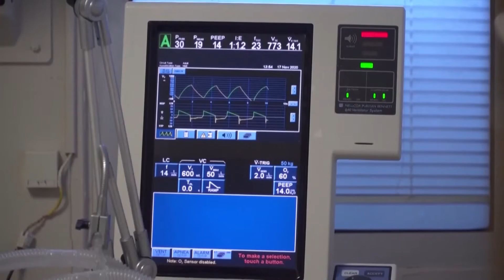Los hitos impresionantes de Vietnam en la arena internacional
El 2020 cerró con grandes éxitos de Vietnam, país que desempeñó el papel de presidente rotativo de la ASEAN en 2020 y miembro no permanente del Consejo de Seguridad de las Naciones Unidas, lo que le valió el reconocimiento de la comunidad internacional.